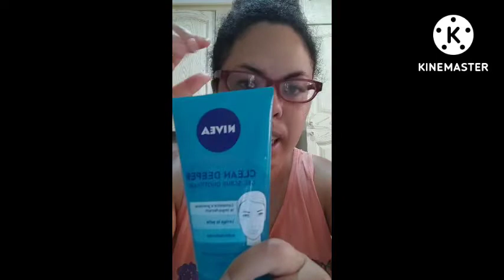recensioni skincare viso dal mattino alla sera 🥰😚🧽🧴🚿🛏️💋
recensioni skincare viso dal mattino alla sera 🥰😚🧽🧴🚿🛏️beauty